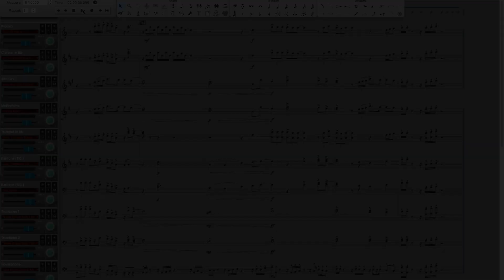Work It | Marching Band Arrangement (Score)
Original song by Teena Marie